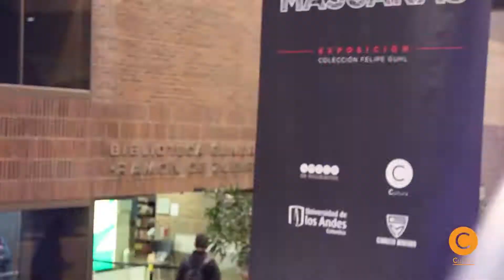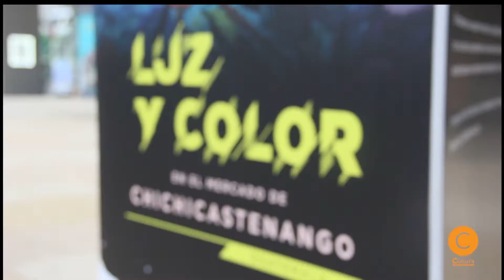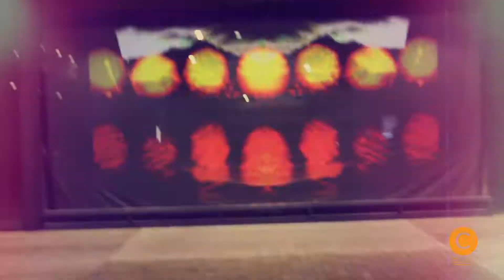Resumen I semestre 2018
El primer semestre de la agenda cultural de la Universidad de los Andes, nos dejo grandes invitados nacionales e internacionales, ademas de la mayor ocupación en el histórico de todos nuestros escenarios, esto no podría ser posible, sino gracias a toda la comunidad Uniandina  y seguidores fieles de la ciudad.